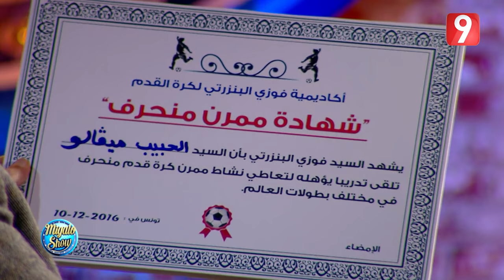Migalo Show EP1 - Partie 2